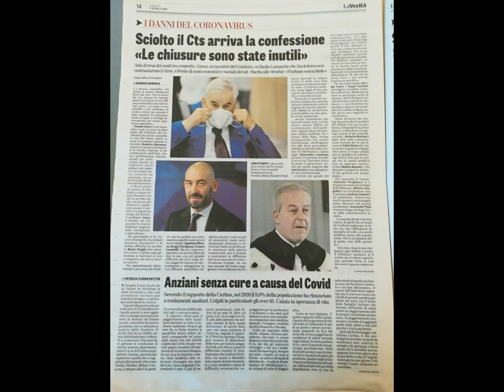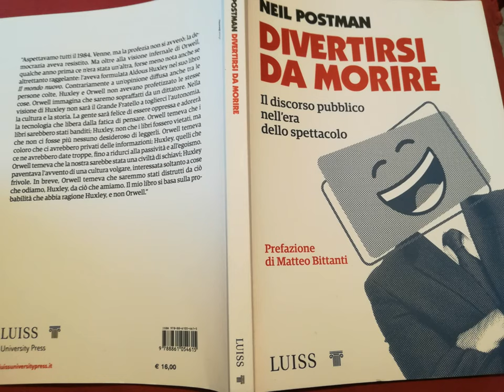MI Bookshop Wandering few Empowering Reading et al by Sergio Conegliano